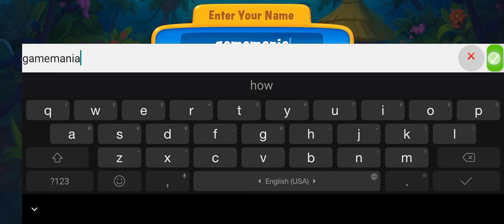fish in trouble